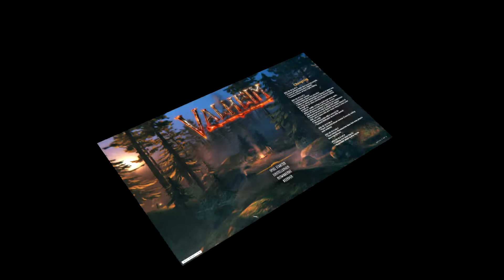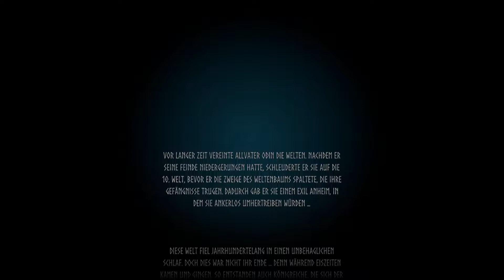Vom Himmel gefallen! - VALHEIM - #01 - [1080p HD PC]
► Name:  Valheim
►Entwickler:  Iron Gate AB /Coffe Stain Publishing
►GENRE: Open World Survival Craft Online-Koop Survival

Ich nutze ein Trust Gaming GXT 252 Emita Studio Mikrofon:

Meine Webcam ist eine HD Pro C920 :